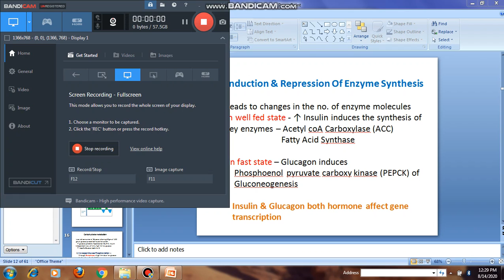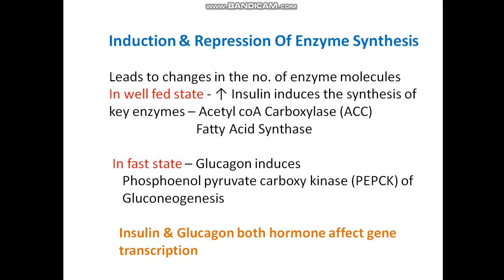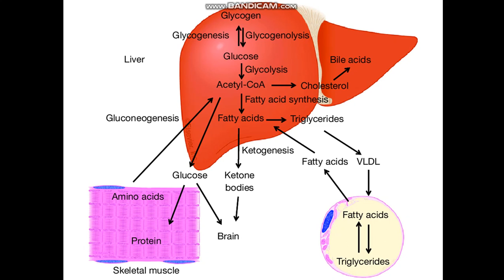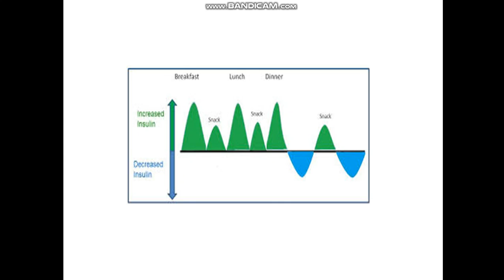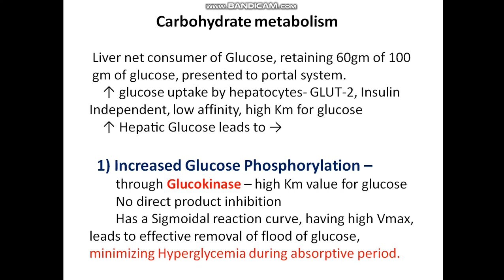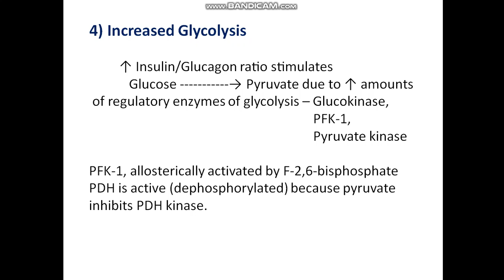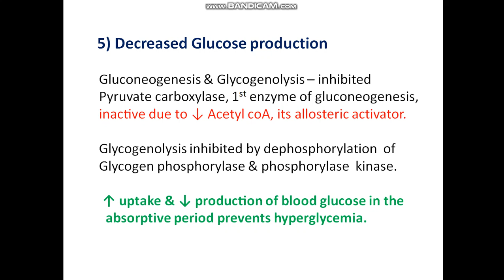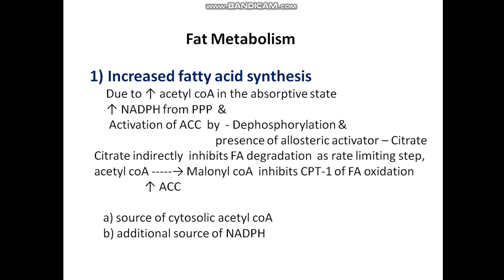Topic - The Fed & Fast Cycle Part -1 (B) by Dr. Anita Suneel, Associate Professor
Topic - The Fed & Fast Cycle Part -1 (B) by Dr. Anita Suneel, Associate Professor, Department of Biochemistry, Sri Krishna Medical College, Muzaffarpur for Medical Students.